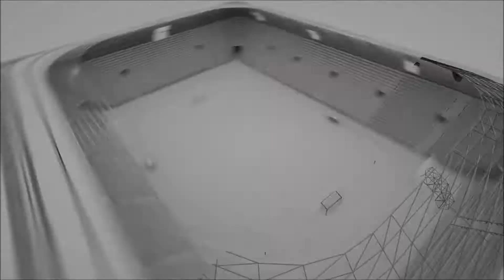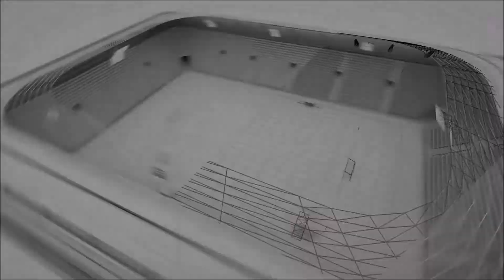KAHVELON - MENEKŞE FK (PASLİGA 2021) (8-6)